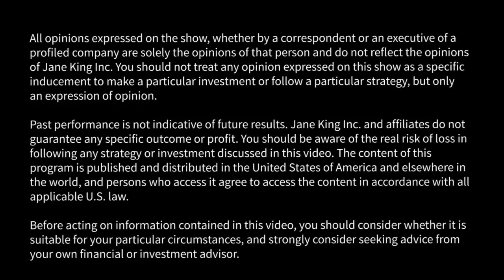OKYO Pharma: Focused on developing an innovative approach to dry eye care and ocular pain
Jane King interviews Gary Jacob, Ph.D., CEO, OYKO Pharma (NASDAQ: OKYO).

OKYO Pharma Ltd. (NASDAQ:OKYO), a bio-pharmaceutical company focused on developing an innovative approach to dry eye care and ocular pain, is developing a lipidated chemerin-peptide drug candidate OK-101, designed to target a key ocular receptor controlling inflammation and ocular pain. The drug, developed by a unique proprietary membrane anchored technology, is designed to increase agonist potency and ocular residence time.